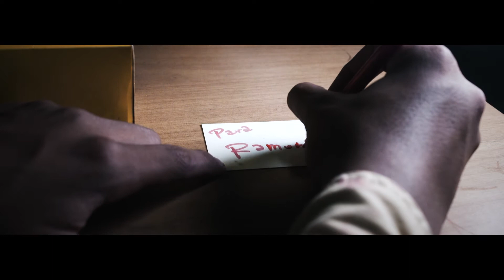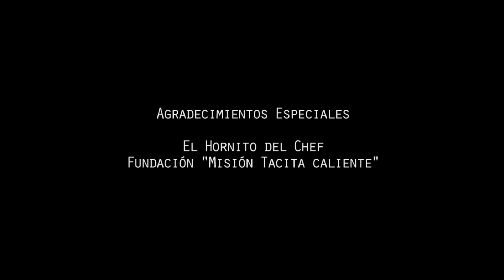Esperanza Transparente F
Corto del VII FIC, Festival Intercolegial de Cine. Proyectado en la "Muestra Oficial" del 10° Cine Tiza. Desde Ecuador a Oncativo.